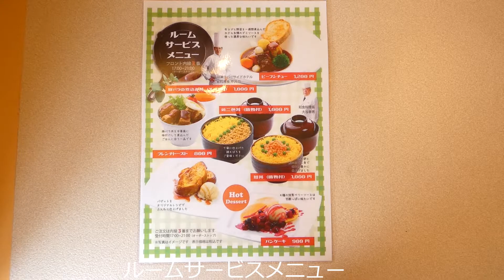バイシズオカで行く沼津リバーサイドホテル２泊 沼津リバーサイドホテル １０１０号室 シングルルーム 禁煙室